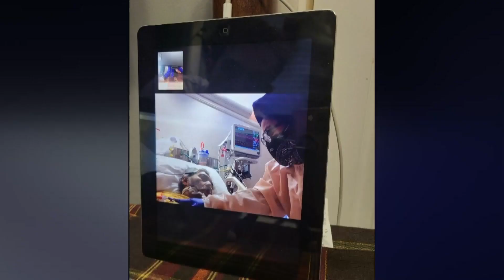Woman loses four family members to COVID-19, two in New Mexico